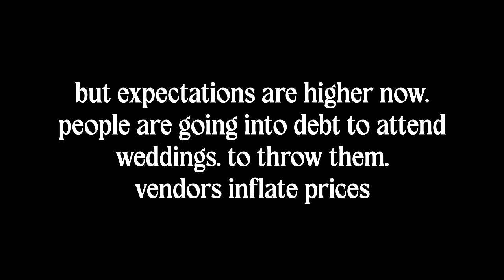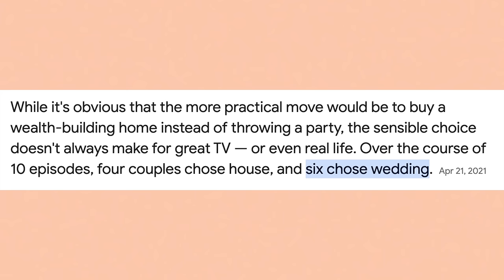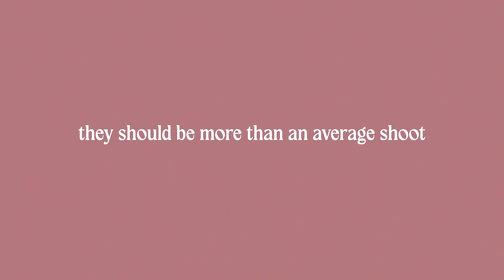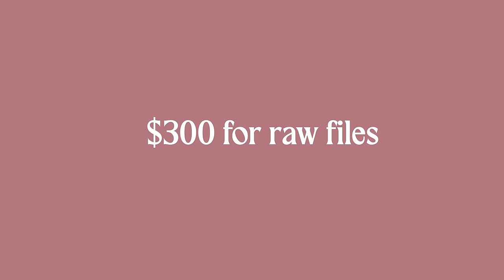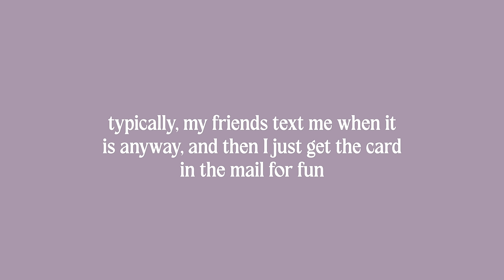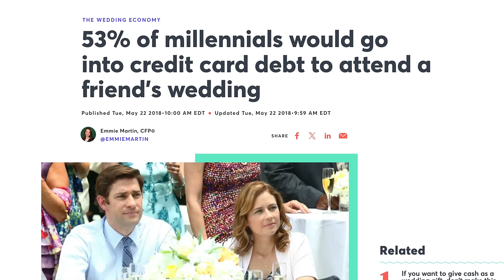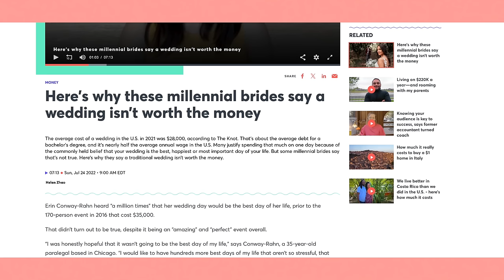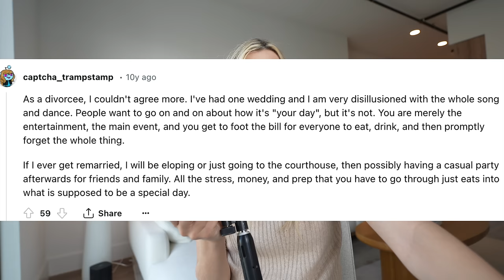Why Weddings Are So Expensive Now... And Is It Worth It?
In today's video we are talking about weddings today - the rising costs, expectations and how they compare to the past.

0:00
1:21 Weddings are more of a status symbol now
4:52 The Wedding "Tax"
6:58 Inflated vendor prices... do they make sense?
11:48 Tipping & weddings
12:35 The costs to attend a wedding
15:05 The cost of being a bridesmaid
19:07 Is the cost worth it?
19:44 The rise of luxury micro weddings
21:17 are weddings a preformance?
22:34 RSVP'ing no to a wedding
24:50 Wedding gifts
26:43 My random wedding hot takes
30:16 What do you guys think?

What Equipment I Use: